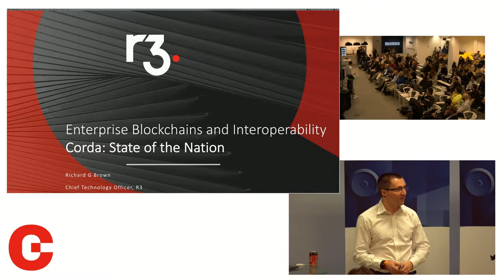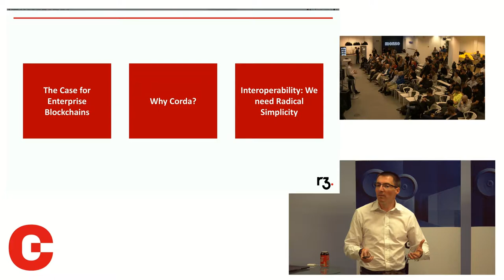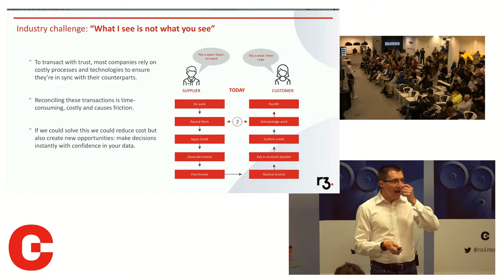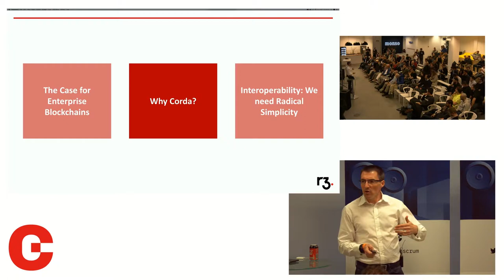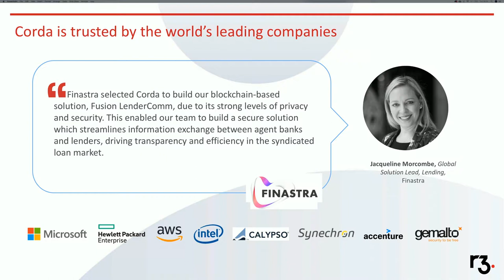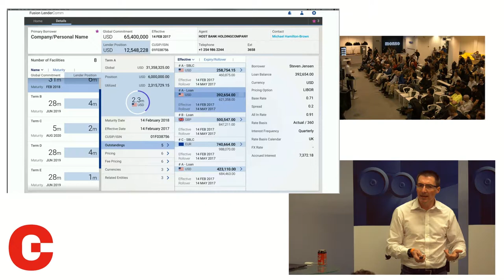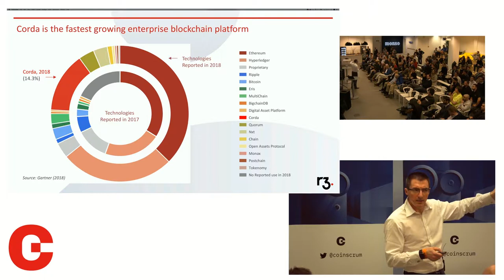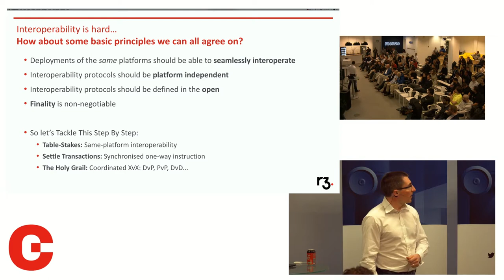Coinscrum {Presents} :: Public or Private? Richard G Brown, CTO at R3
There has been a long standing staring match between proponents of public and private blockchain/DLT network use-cases but the reality is, each still have some way to go if either are to win over those all important users.

Public or Private? We allow two leading CTO’s who have been instrumental in engineering and delivering their own visions for what they believe the wider market will need to state their case for each.

Arthur Breitman, founder of Tezos, and Richard G Brown, CTO at R3, took to the stage to provide an overview of their networks, discuss the pros and cons of each and consider how each model might more closely interact in the future.